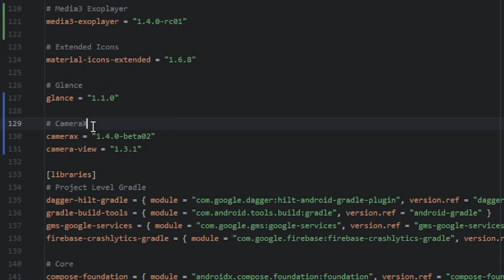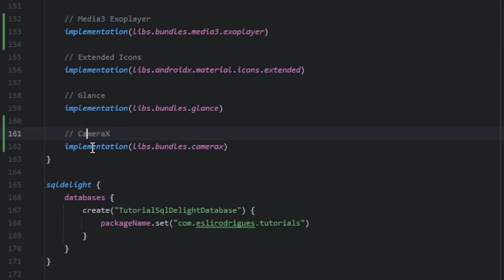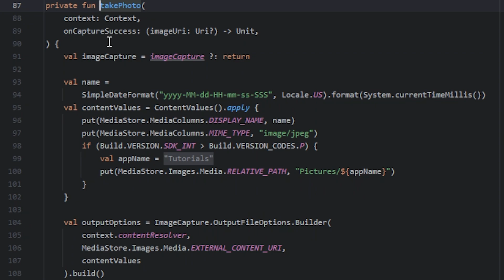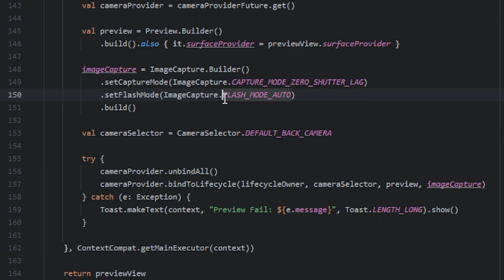Camera Capture - Jetpack Compose